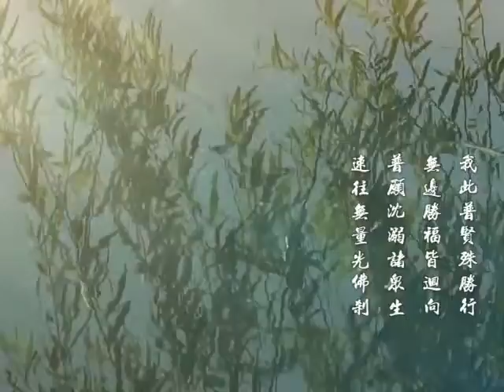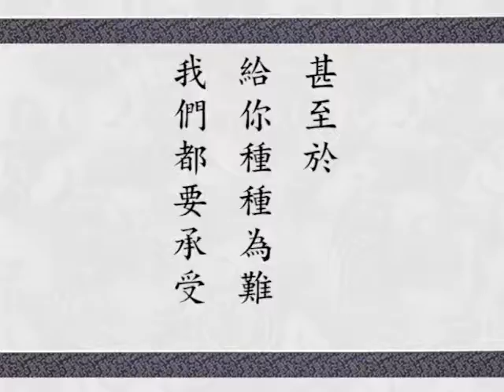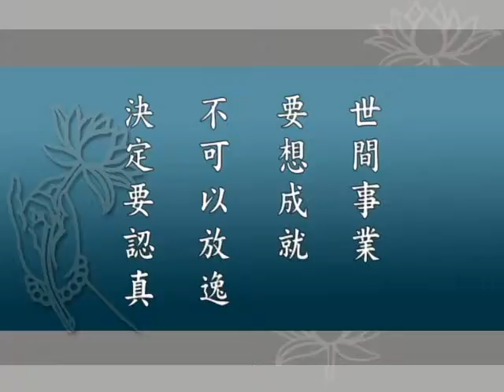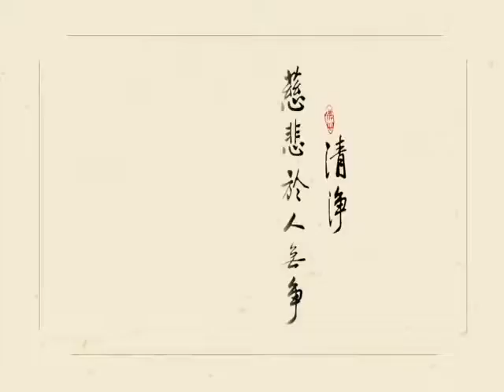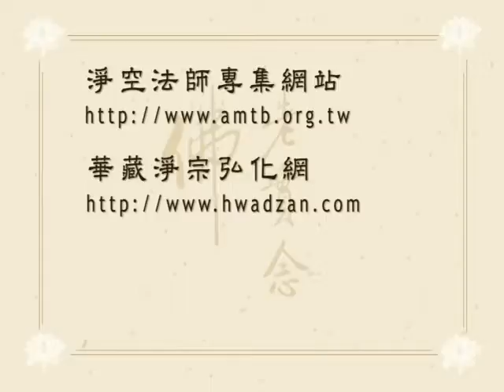華嚴經講述菁華 172 字幕新版 淨空老法師